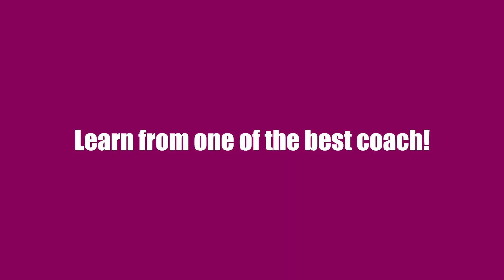Are You Ready to ReDesign Your Life?|Honey Vachhani |Self-Love |shorts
Are You Ready to ReDesign Your Life with the Power of Self-Love?"
✨ Are you seeking a harmonious way of living that empowers and uplifts you? Look no further! It's no coincidence that you've landed here—it's divine timing!

🌟 Join us on this incredible journey of self-discovery and transformation as we explore the secrets to creating and redesigning your life. Discover the profound impact that self-love and spiritual principles can have on manifesting the life you truly desire.

💖 It's time to embrace a new way of living, where you become the master of your own destiny. Through our enlightening videos, we'll share practical tips, insights, and inspiration to help you awaken your inner power, tap into your true potential, and manifest a life filled with love, joy, and abundance.

🔔 Don't miss out on the amazing content we have in store for you! We'll be covering topics that will empower, enlighten, and guide you on your journey to creating a harmonious and fulfilling life.

✨ So, are you ready to shine your light, empower yourself, and embark on a beautiful transformation? Let's make this journey together! Enjoy our past videos as you prepare for the exciting shifts that await you.

Welcome to Being Harmony, a channel dedicated to helping you live in perfect harmony with everyone and everything in the Universe. Our videos are designed to guide you on the transformative journey of self-discovery and personal growth.

For in-depth courses and engaging discussions, check out our platform on Graphy

Join our beautiful and blissful WhatsApp community for free, where you can connect with others on the path of self-discovery